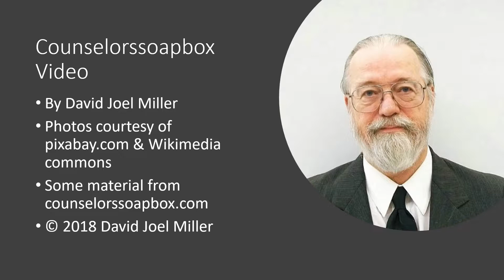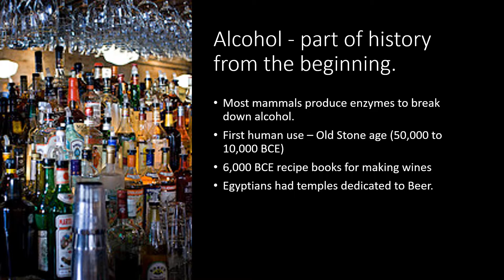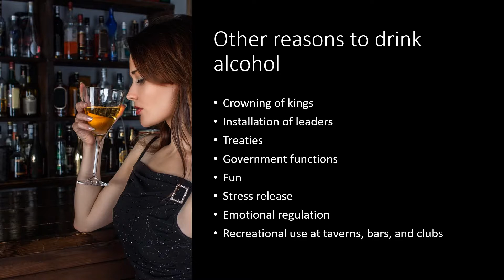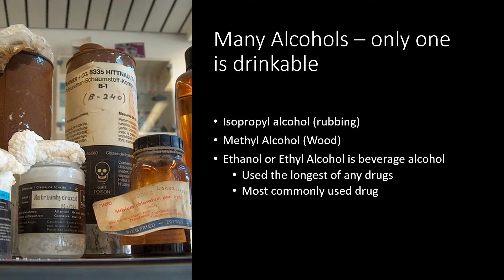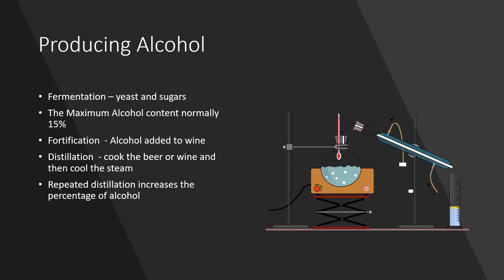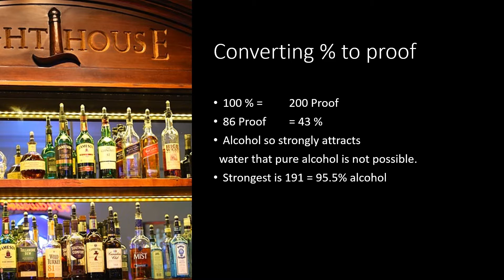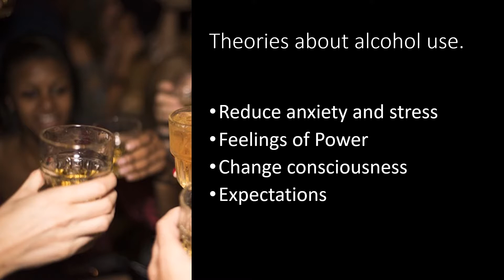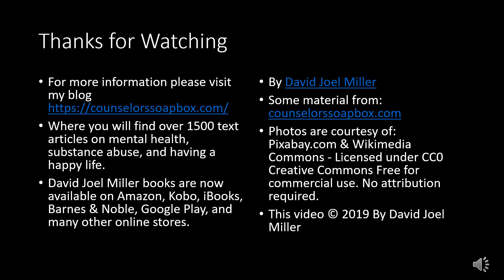Alcohol the drug we love and hate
Alcohol has been a part of human history from the beginning. It has both good and bad aspects. This video includes some basic information about alcohol.